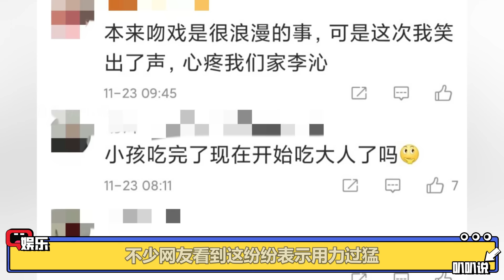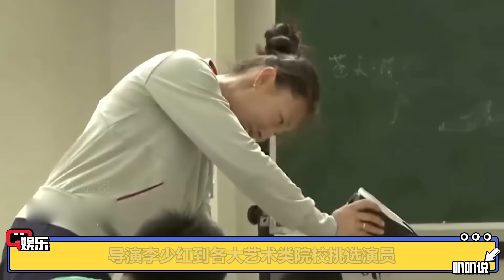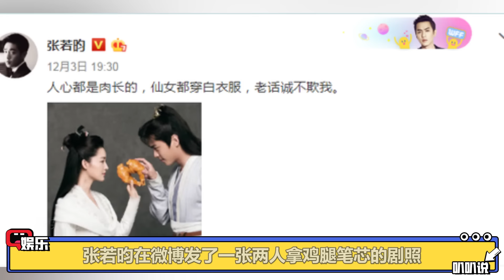李易峰被抓早有苗头，曾在片场猥亵女星，李沁真的实惨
李沁用一个表情告诉你
李易峰人品到底怎么样
李沁和李易峰拍摄亲密戏
根据剧情他需要冲过去一把抱住李易峰
但几秒后李沁的脸色却逐渐变得铁青
眼神的变化也颇具意味
似乎有什么不好的事情发生
再回看这段视频
就发现事情并不简单
李沁在抱住李易峰庆祝时
需要表现出开心的氛围
于是设计了两人抱在一起蹦蹦跳跳
但是李易峰这原地起跳的姿势
可不是甜甜的偶像剧
只见他把李沁抱在腰间上下的颠
这一动作你想到了什么
自然不必再说
此时李沁似乎也感觉到了什么